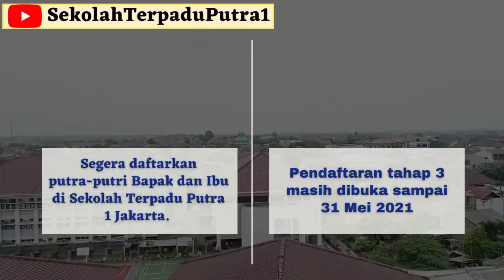Prestasi SD Putra 1 Jakarta - Part 4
Pada video kali ini kami akan membahas Prestasi yang ada di SD Putra 1 Jakarta.

Segera daftarkan putra-putri Bapak dan Ibu di Sekolah Terpadu Putra 1 Jakarta.

Info pendaftaran = 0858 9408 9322